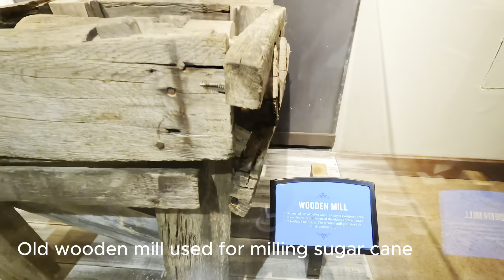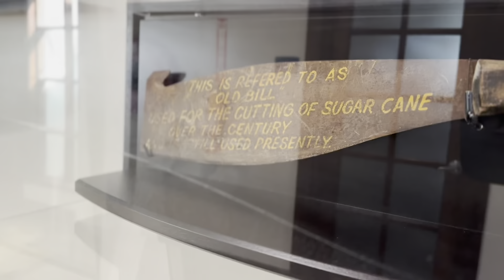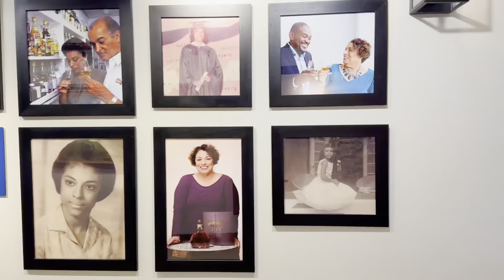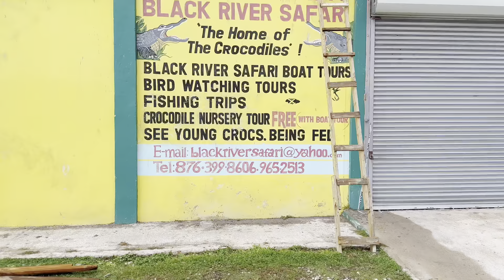Adventures in Jamaican Family Life with 7 Children | LIVING IN JAMAICA VLOG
Today, we are taking you on an exciting adventure with our Jamaican family to the beautiful parish of St. Elizabeth. Get ready for an amazing day filled with breathtaking sights and unforgettable memories.
Our first stop brings us to the enchanting Appleton Estate. We learning about the traditional rum-making process and the history of the estate.

The next stop on our journey is the famous Black River Safari. As we hop on board the boat, we're greeted by a knowledgeable guide who tells us all about the rich history and diverse wildlife of this area. Keep your eyes peeled because we might just spot a crocodile or two lurking in the river!

As the sun sets on our incredible adventure, we reflect on the beauty and warmth of St. Elizabeth. We are grateful to have experienced the true essence of Jamaica with our wonderful family.